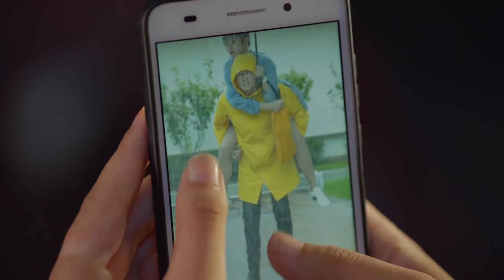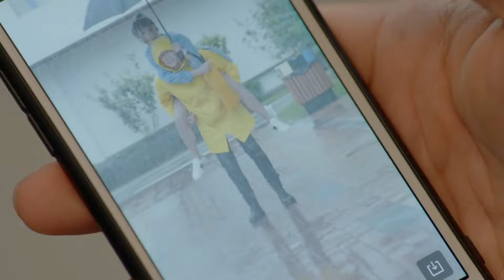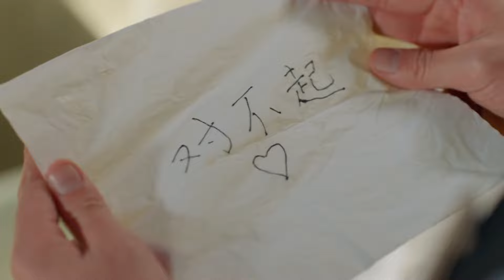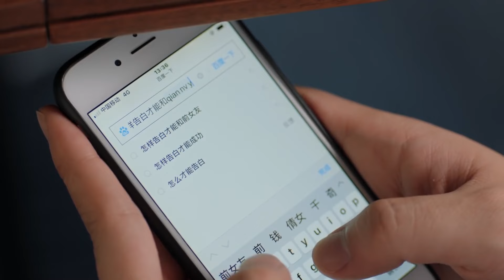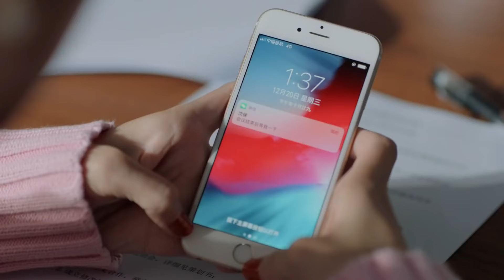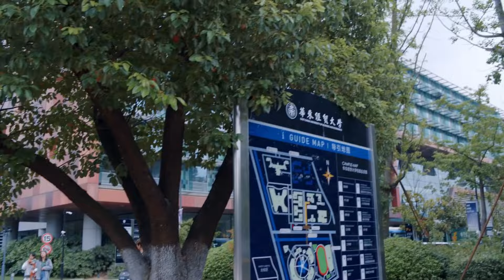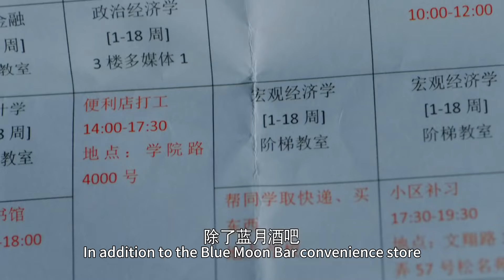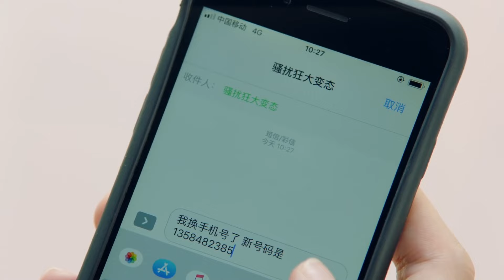【Full Movie】丈夫背著小三在雨中漫步，怎料妻子目睹一切提出離婚，丈夫慌了！✨ChineseDrama​